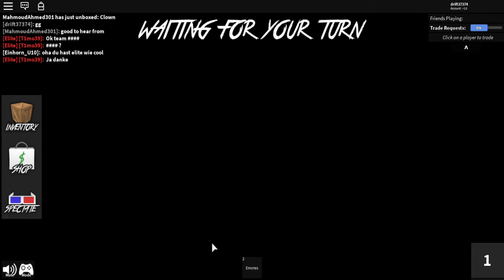Me playing MM2 with my friend but he is at his house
we were just seeing how funny it is for him to play at his house and I to play at my house... a different friend is playing with me but after a few seconds my first friend left!